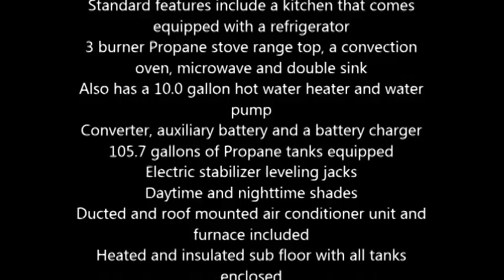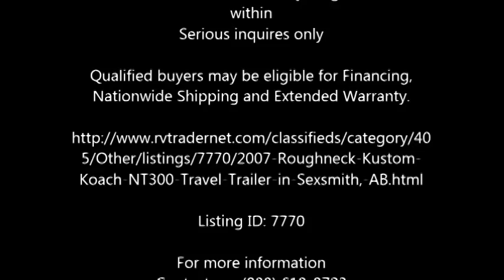2007 Roughneck Kustom Koach NT300 Travel Trailer in Sexsmith, AB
2007 Roughneck Kustom Koach NT300

30 feet in total length, the Kustom Koach can accommodate up to 4 occupants comfortably
And, with a predominantly white exterior, the interior is a maple and wood cabinetry decor
3 burner Propane stove range top, a convection oven, microwave and double sink
Also has a 10.0 gallon hot water heater and water pump
105.7 gallons of Propane tanks equipped
Heated and insulated sub floor with all tanks enclosed